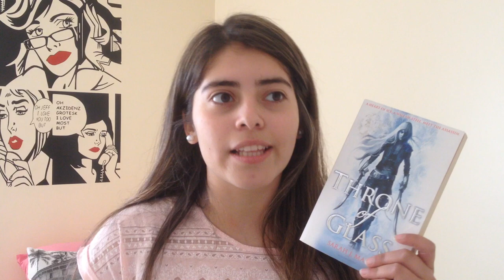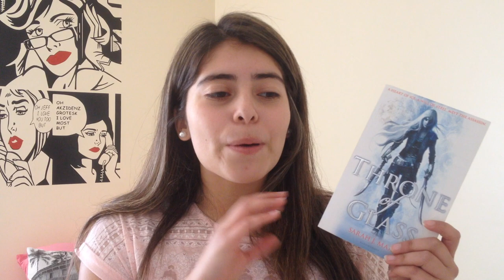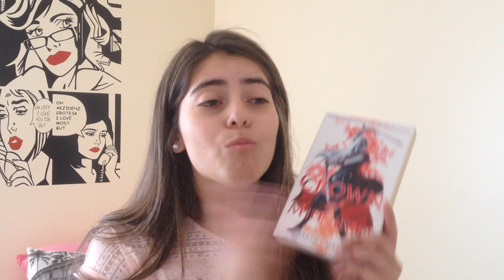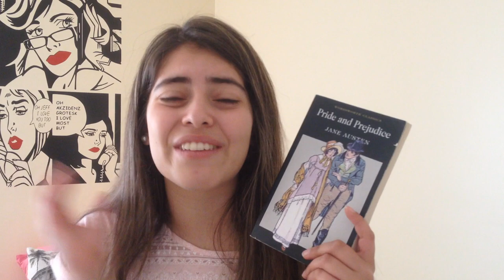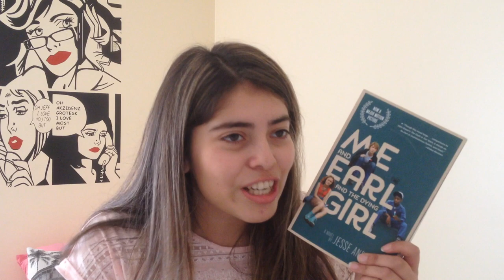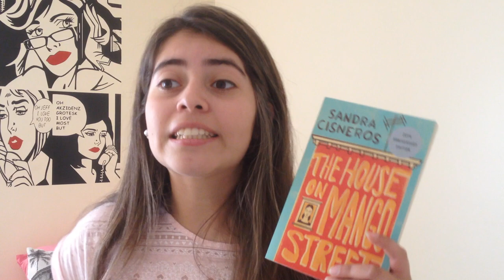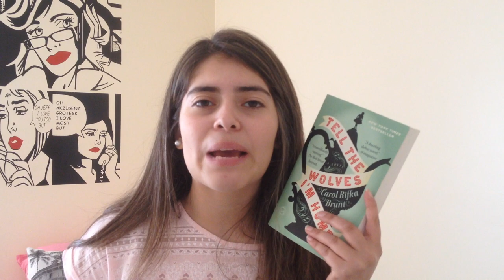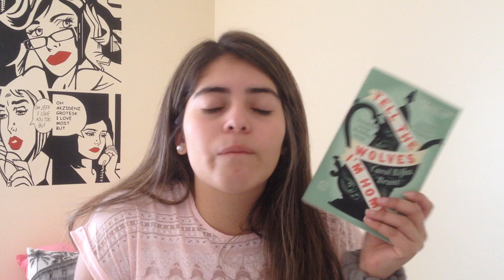WRAP UP JULIO & AGOSTO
WASAP PIPOL !
¿Qué libros leyeron durante estos meses? Dejenme saber abajo en los comentarios :D